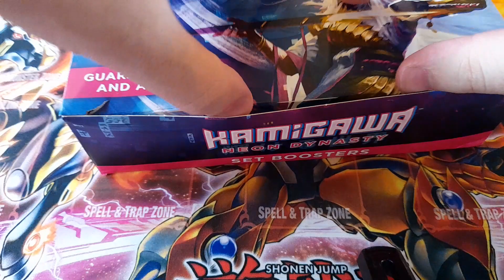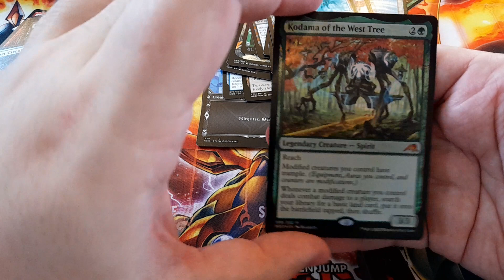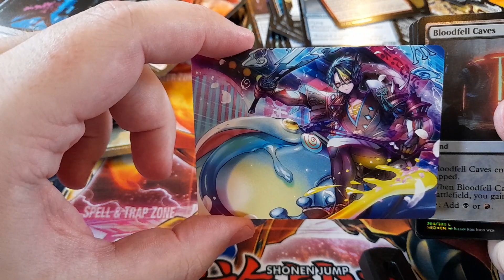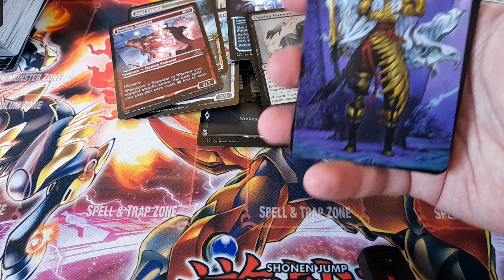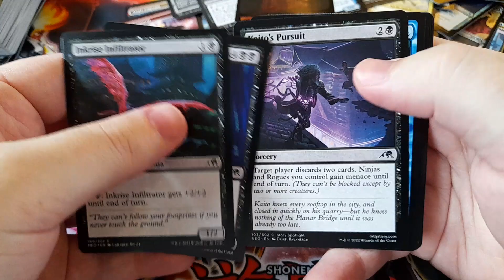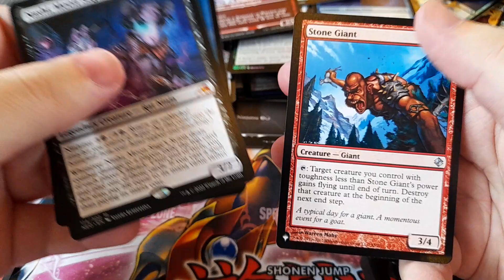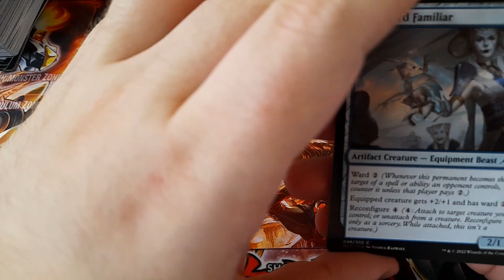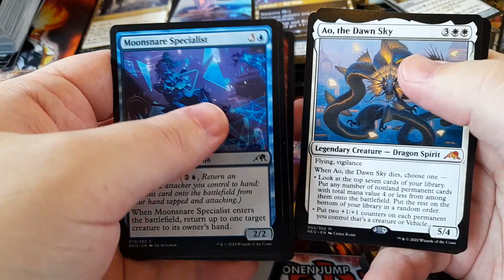Magic The Gathering: Kamigawa Neon Dynasty Set Booster Box Opening w/ Fish!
After having to wait several weeks for his box of set boosters, Fish finally gets the chance to search for more weeb lands and the full-art wandering emperor.

The Battle Bunker is a franchise hobby gaming shop that sells hobby gaming products, as well as services and events regarding them. The Battle Bunker deals in, among other things:

Collectible and trading card games, such as Magic: the Gathering, Yu-Gi-Oh!, Pokémon TCG,
Cardfight Vanguard, Star Realms, Spoils, and more!

Board games, like Settlers of Catan, Ticket to Ride, Codenames, Exploding Kittens, Cards Against  Humanity, etc.

Tabletop gaming, the likes of Warhammer 40k, Bloodbowl, Star Wars X-Wing, Dungeons & Dragons, etc.

We not only supply the stock necessary to play and keep improving your games, but we also supply various accessories, ranging from protective card sleeves and playing mats, to dice for various games, to even paint brushes and paint sets to decorate your models!

Selling you goods is not all we do though – the other half of being a brick and mortar store is that we can offer play space for all of the above hobbies, and along with that, regular events! Even sanctioned tournaments, both with prize support from the store, as well as promotional material from the many game suppliers.

The Battle Bunker isn’t just a card shop. It’s an experience. It’s a place to interact with like minded people, to enjoy a few games after school or work, to relax on the weekend, or even just to pop in and say hello to the regulars you know have become live-in furniture.